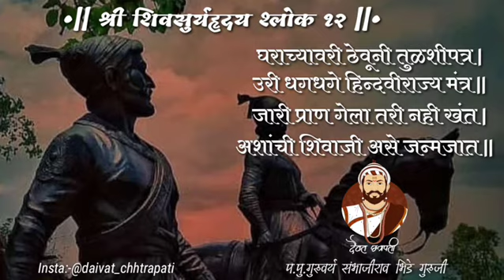//शिवसूर्य ह्रदय शोल्क 12//